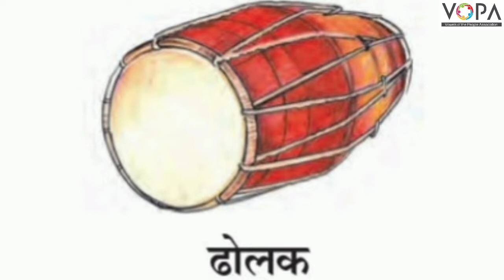2nd | खेळू करू शिकू | वादन | Chp 13 | हातांची टाळी वाजविणे | V4 | V-School